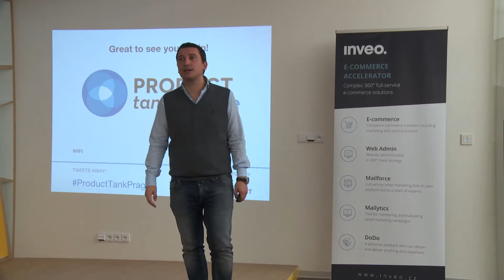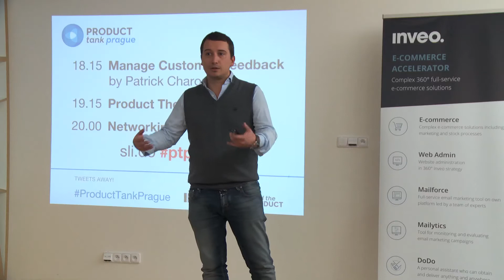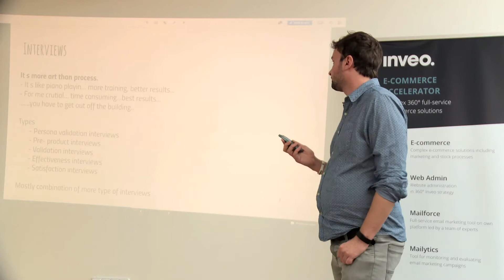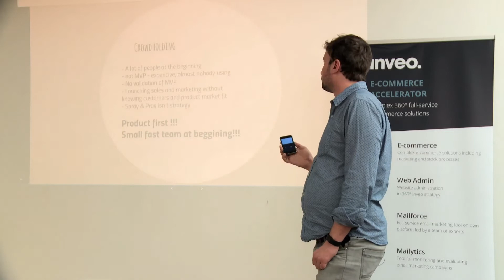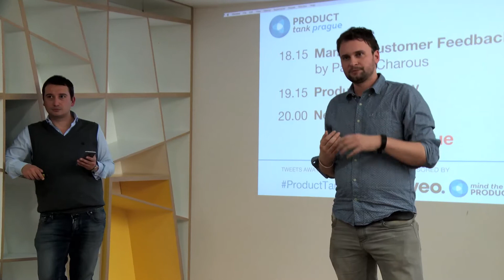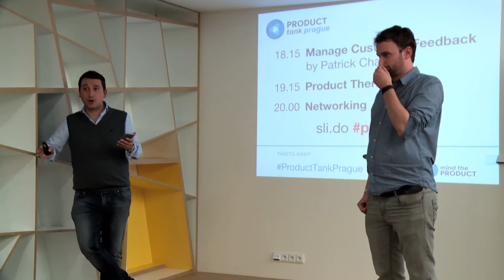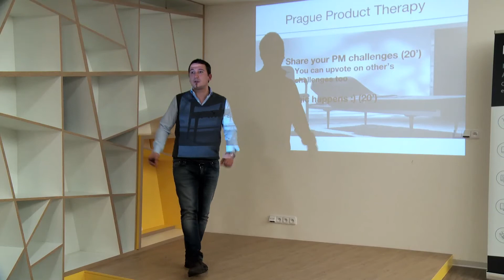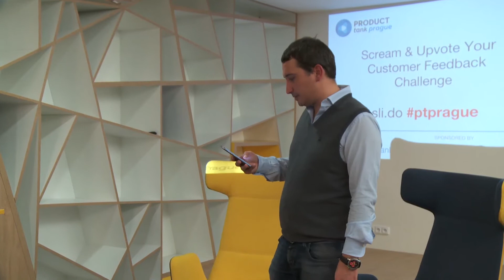Improve Your Products By Managing Customer Feedback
Ever wondered how to best collect, manage and utilize feedback from your customers in order to make your beloved product even more awesome? Listen to veteran PM and a huge fan of customers, Patrick Charous, former Head of Product at Storyous, now leading the product effort at Crowdholding.